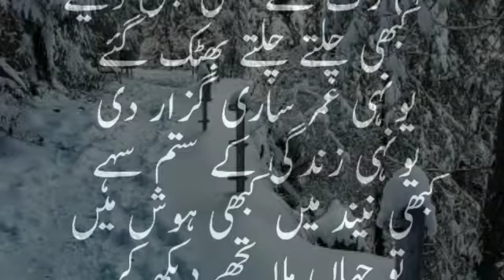Kabhi ruk gay kabhi chal diye ||Parween Shakir Poetry || Gham e ashaqi || Urdu Poetry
Kabhi ruk gay kabi chal diye
Kabhi chalty chlaty bhatak gay

کبھی رک گئے
کبھی چل دیئے
کبھی چلتے چلتے بھٹک گئے
                         یونہی عمر ساری گزار دی
                        یونہی زندگی کے ستم سہے
کبھی نیند میں
کبھی ہوش میں
وہ جہاں ملا
اسے دیکھ کر

                         نہ نظر ملی نہ زباں ہلی
                       یونہی سر جھکا کر گزر گئے
مجھے یاد ہے
کبھی ایک تھے
مگر آج ہم ہیں جدا جدا

                          وہ جدا ہوئے تو سنور گئے
                          ہم جدا ہوئے تو بکھر گئے
کبھی عرش پر
کبھی فرش پر
کبھی ان کے در
کبھی در بدر

                            غم عاشقی تیرا شکریہ
                          ہم کہاں کہاں سےگزر گئے